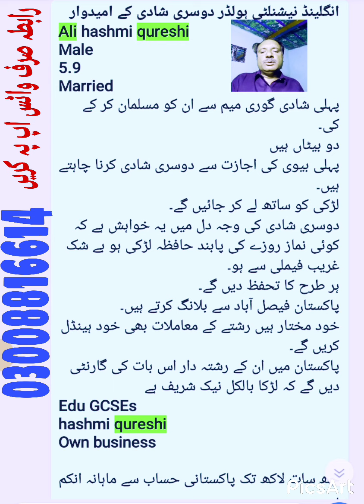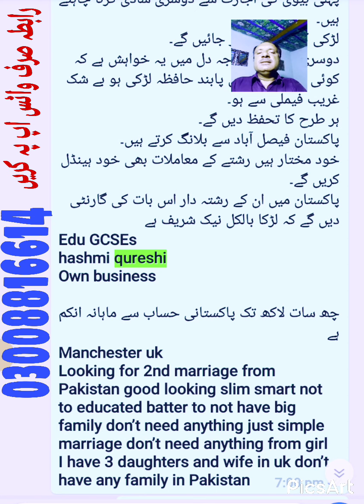uk nationlity male parposal | monthly income 700k